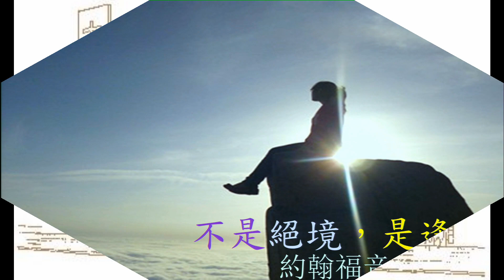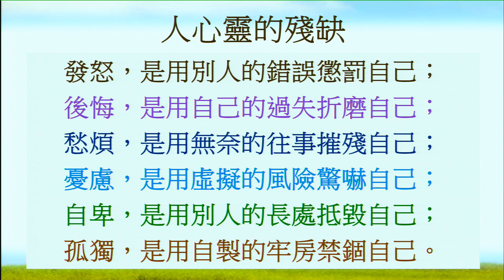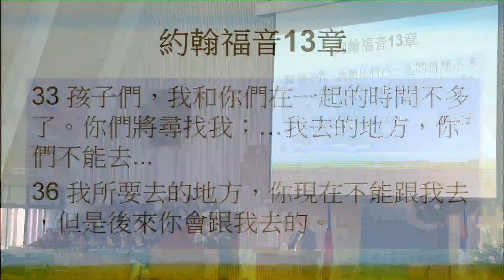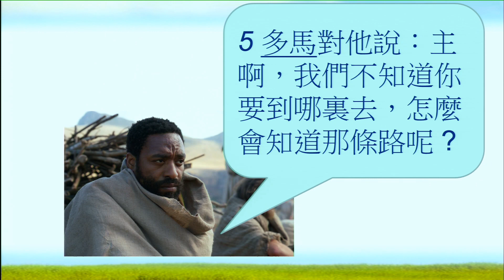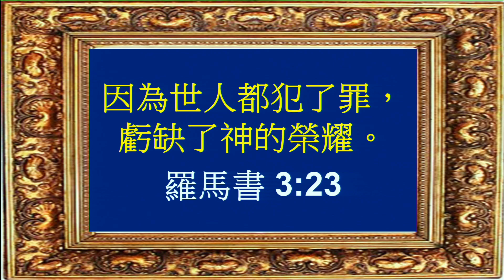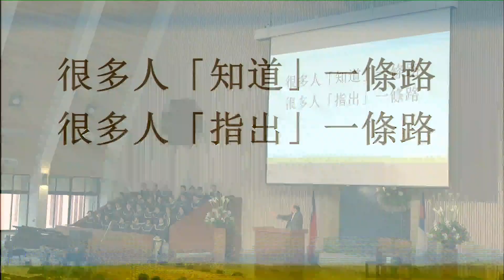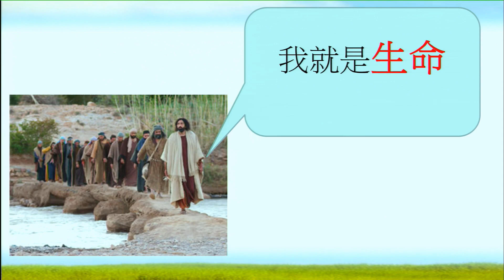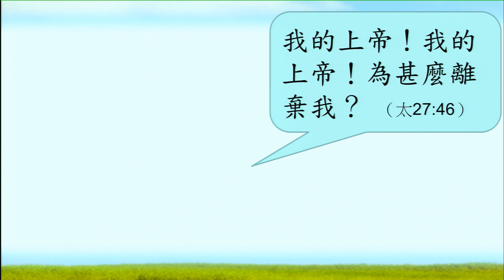20180923不是絕境，是逢生